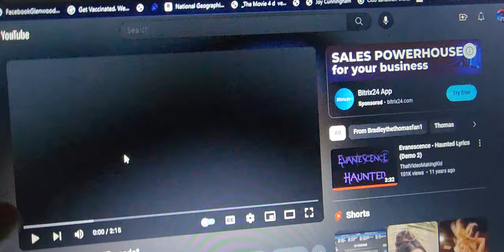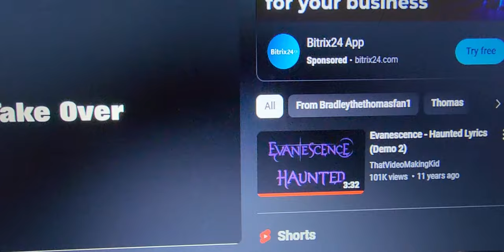Sodor's Darkest Days Trailer (My Version)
Credit to BradleytheThomasFan1 for letting me have permission to edit some footage here!

I don't own these movies.  These belong to BosherStudios254 (his former channel name), a.k.a. BO$H,er BLU£ (his current channel name).

I don't own nor endorse this song. It belongs to the album; Fallen. (and it's 20th Anniversary Edition of that album)